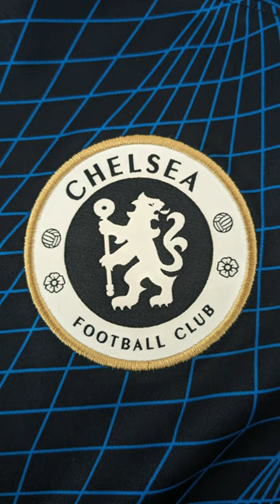Awesome Chelsea FC 2023/24 Replica Away Jersey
In this video, we'll be reviewing the Chelsea FC 2023/24 Away Jersey - No Sponsor Version. This jersey's design is based on Chelsea's 2002 away kit and Nike blended this retro look with a more modern look including the digital graphics all around the jersey. Let's also not forget to mention the tribute this jersey makes to the city of London with its letters stamped in the inner neck. Hope you all like this review and as always, leave a like if you enjoyed this video or found it helpful, comment below and please let us know if you have any suggestions or advice on how we can improve our content.

Sizing Recommendation:

I'd recommend going true to size when purchasing this jersey.